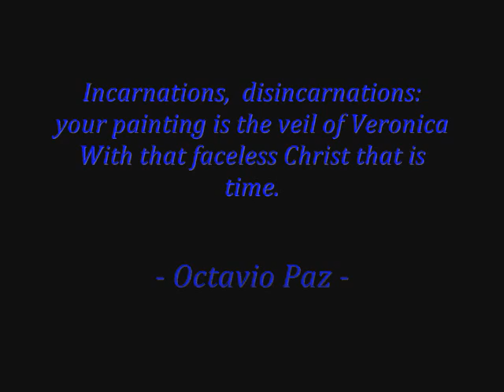Faces of Antoni Tàpies.wmv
The conceptual meaning of a wall and the human face as a wall are closely associated with the work of Catalan artist Antoni Tàpies. This video uses some of his work together with a solo piano piece entitled "Rodrigo" recorded in 2005 to frame that idea in a linear sense.